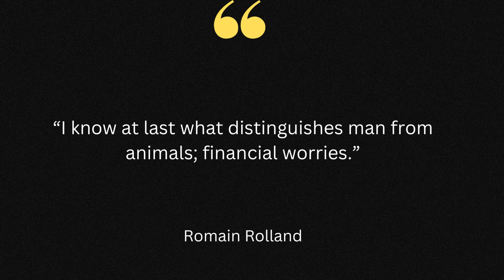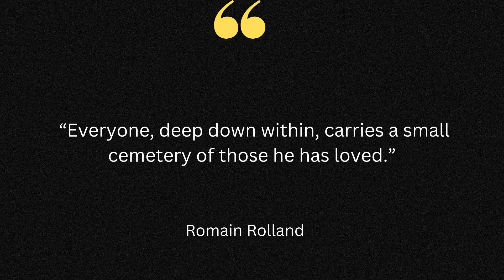Top 12 Romain Rolland Quotes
Best Romain Rolland Quotes
Most Famous Romain Rolland Quotes
Romain Rolland Quotes About Life